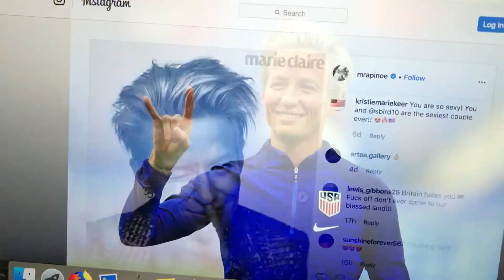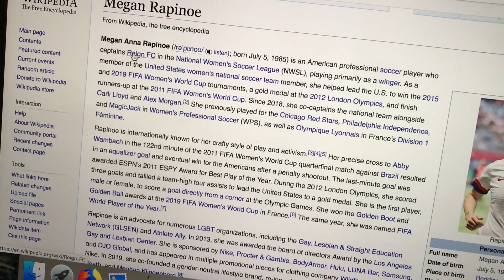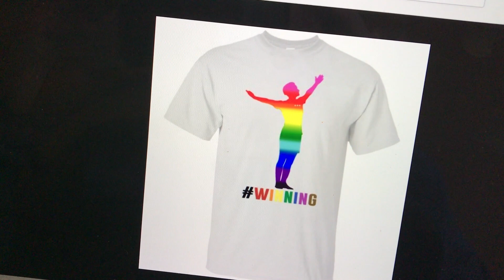Megan Rapinoe. pushes the agenda. and sold out.